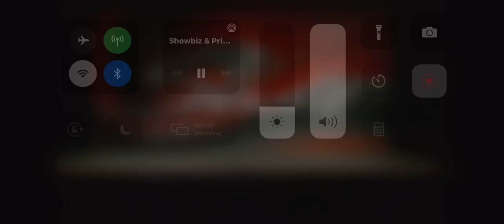Survivor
Ava Starr - Survivor - Mini Jazz
Choreographed by Limbert
1st place overall
Showbiz - Feb 5 2021